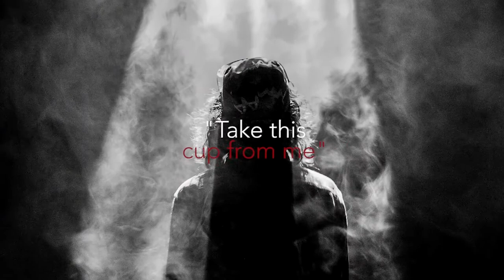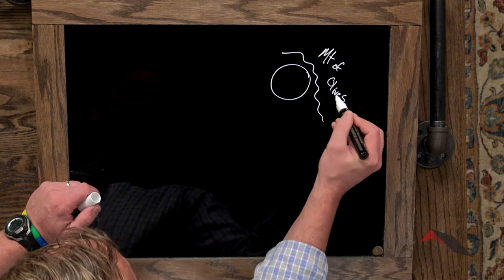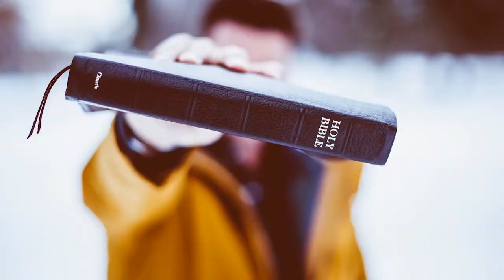Gospels :: Mark 14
Lesson 42. The disciples say they’ll stand with Jesus but can’t even stay awake while He prays.